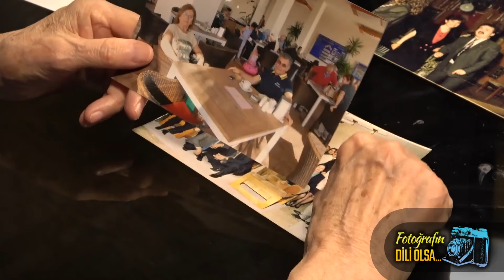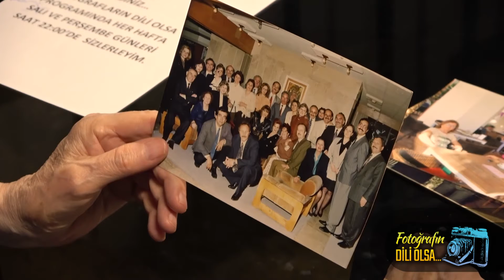Duayen Fotoğrafçı Cengiz Akhisar'ın anlatımıyla Fotoğrafın Dili Olsa programı 29. Bölüm